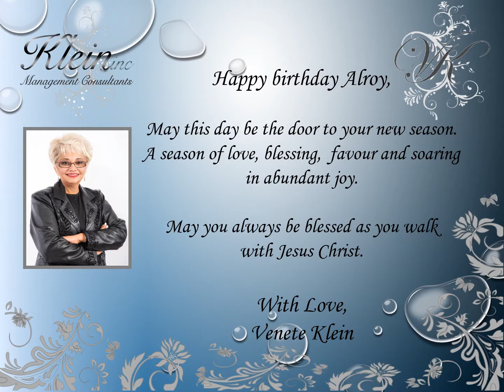Happy Birthday Alroy